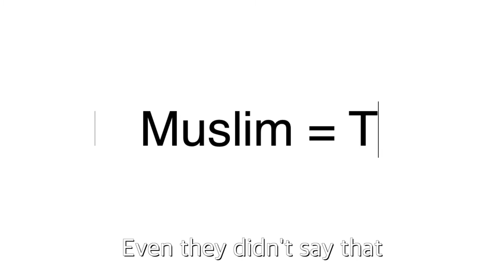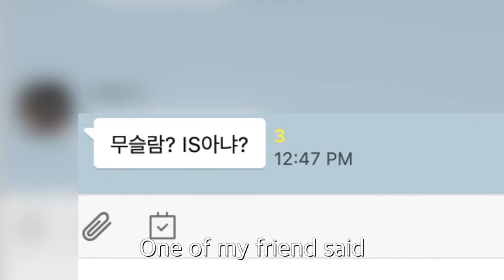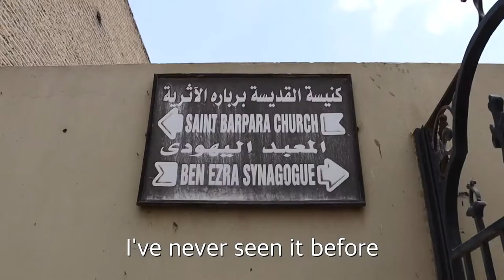They are not terrorists!!!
Before when i'm in Egypt,
I heard a lot of times about 'Terror'
Including my friends, They were saying all same.
Be careful of Muslims, They are terrorist.

But, YOU ARE WRONG guys.
They are not.
Only 0.001% of them are terrorist.

Let's see US gunshot cases.
All over the world, 30% of gunshots are from US.

We can't say 'US, you are a murderer.'
But a lot of people, movies, news says like that.
(Even they are not saying 'Muslim is terrorist',
as an audition, It feels like they are saying that.)

So, please Do not think like that.
They are all our friends.